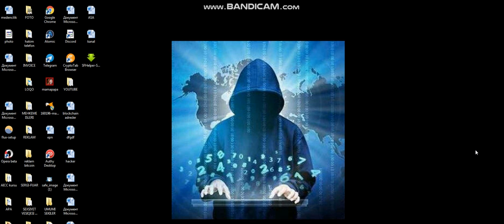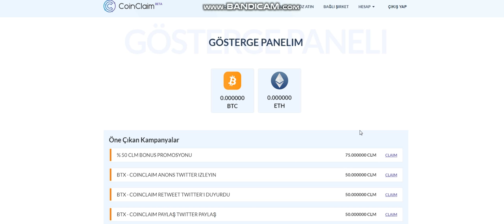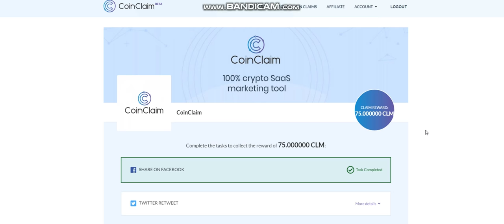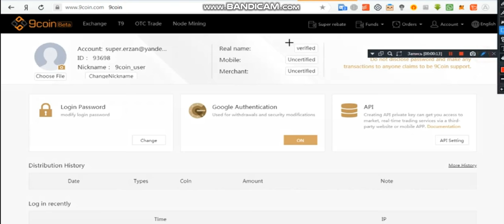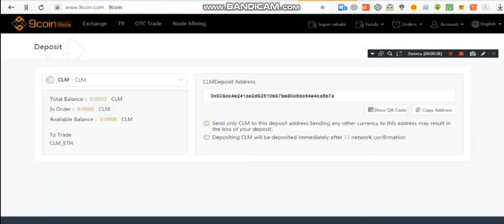Coin Claim ödəniş edir?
Bağış :

Bitcoin:     1P82WfsrzQBe32SqdRjhn5ArNUgF1Sa8cc
Ethereum: 0x93E8f6A2D369A601ff7db0C176ebd13cA2B5de7B
BITCOIN CASH: qru4hvau6sdqgxx33wdxsmppruqxa6zavc52a62ap9
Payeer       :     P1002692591